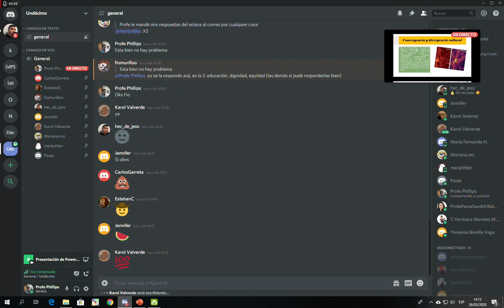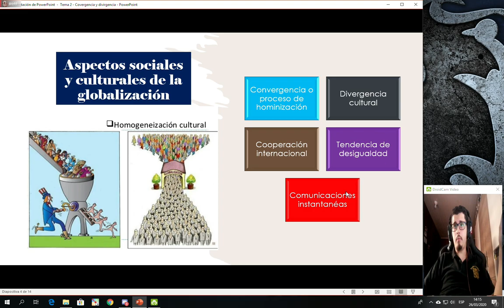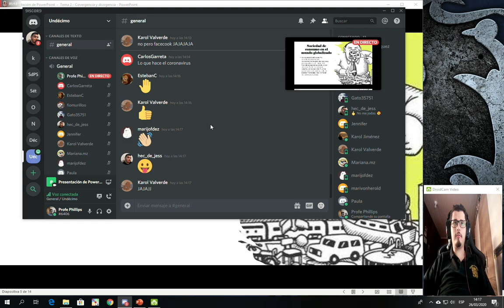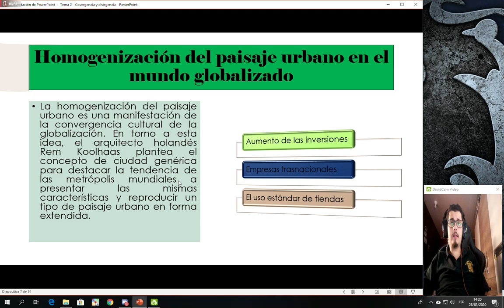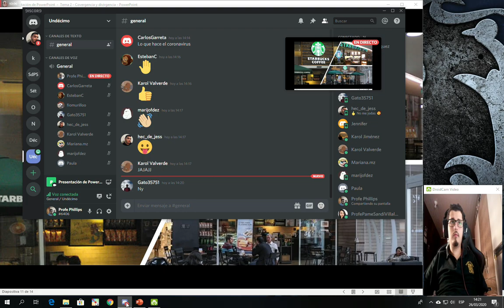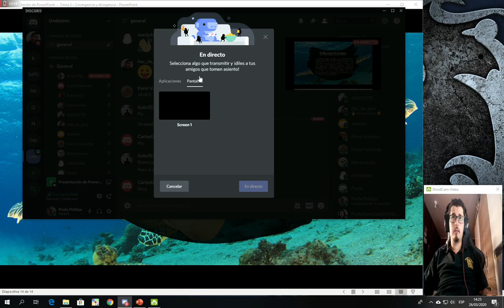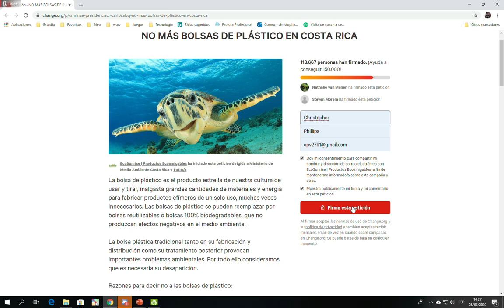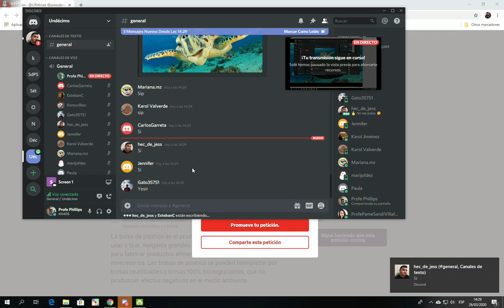Clase grabada #2 Undécimo año Convergencia y Divergencia Cultural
Clase grabada sin fines de lucro

Fuente de la información: Estudios Sociales 11. Edición para docentes / Santillana. –2 ed. – San José, C. R. : Editorial Santillana, 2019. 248 p. : il. ; 28 X 23 cm. (Serie proyecto Puentes del Saber)